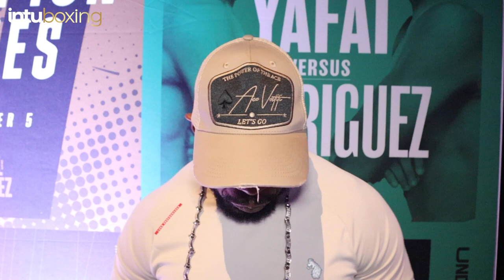“PEOPLE DON’T REALISE WHERE ZELFA’S COME FROM” PAT BARRETT BREAKS DOWN ZELFA'S WORLD TITLE FIGHT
Pat Barrett talks about Zelfa's world title fight in Abu Dhabi. He goes through the journey him and Zelfa have been on to get to this point and describes how motivated they both are for Saturday night.